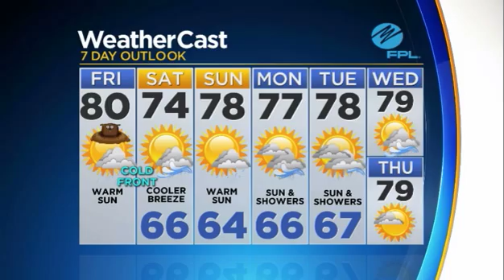CBSMiami.com Weather 2/2 9AM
This Groundhog day we are enjoying a cool and comfortable start. A mix of sun and clouds today. We’ll be warmer this afternoon with highs climbing to the upper 70s and low 80s.